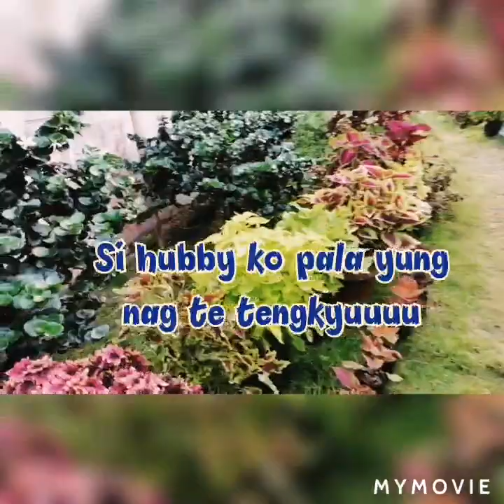Mayana hunt at Mutya's Garden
Hunting other kinds of mayana aa out of town ng iloilo. Abilay oton.